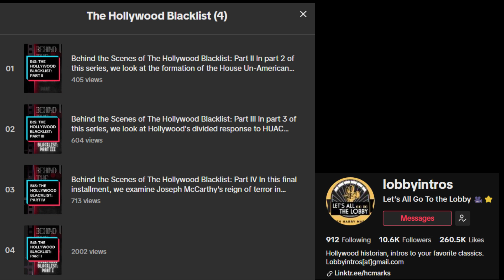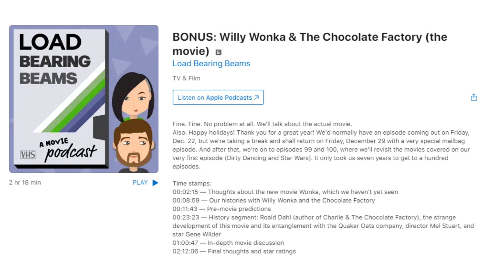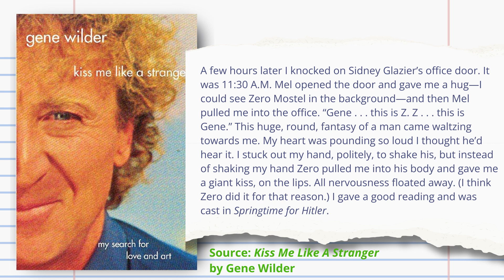How Mel Brooks Made The Producers (1968)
The Load Bearing Beams podcast covers the development and production of The Producers (1968). Beginning with a career overview of writer-director Mel Brooks to his casting of Zero Mostel and Gene Wilder, to the production and release and legacy of the movie.

This is the history segment from Load Bearing Beams episode 109. Catch the rest of the episode, including an in-depth discussion of the movie itself,

Time stamps:
0:00 — Mel Brooks: career overview
4:11 — Zero Mostel: career overview
8:22 — Zero Mostel blacklisted
13:38 — Casting Gene Wilder

Sources:
All About Me by Mel Brooks
Kiss Me Like a Stranger by Gene Wilder